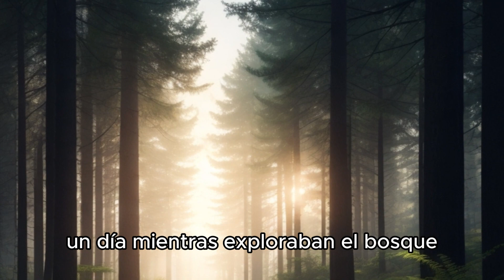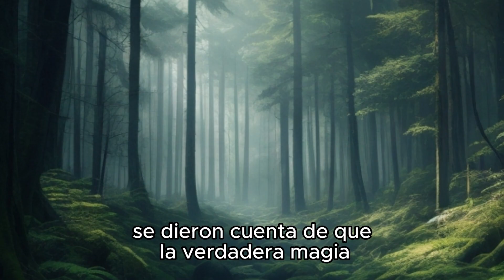✅ Como Aumentar Mi Autoestima 👉 El Viaje De La Leona y El Conejo - Historias y Reflexiones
👉 La moraleja de la historia de Luna y Rayo es que la verdadera autoestima no se encuentra en cambiar lo que ves en el espejo, sino en aceptar y amar tu singularidad. Todos somos valiosos tal como somos, y la magia de la autoestima radica en reconocer y abrazar nuestra verdadera esencia.